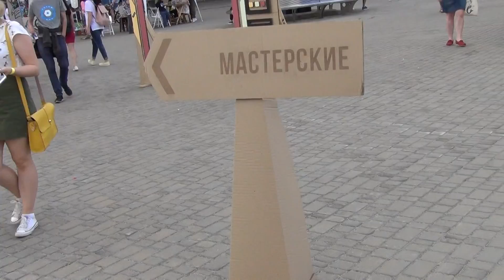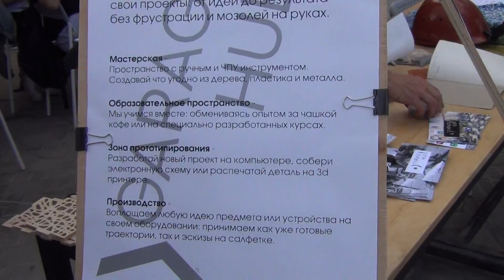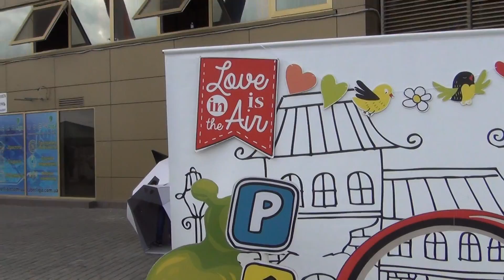Фестиваль Гешефт Garage Sale in Kharkiv 2017 Фотозоны из картона!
Одесский городской фестиваль Гешефт Garage Sale в Харькове.

➡️Все наше путешествие с самого начала до конца Харьков-Стамбул-Измир-Айвалык-ЛеW7Jd

На канале вы найдёте видео о путешествиях . Есть ролики о моём городе Харьков. Есть видео о покупках, хендмее, моем котэ